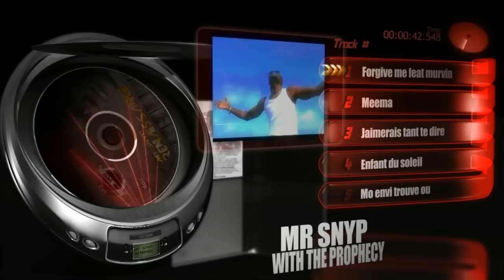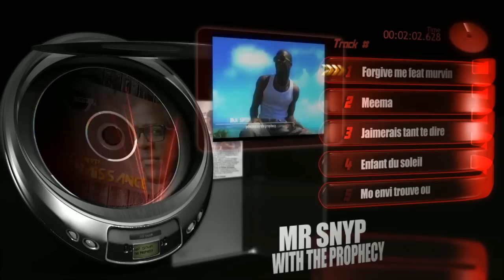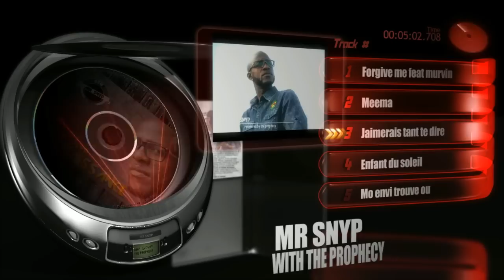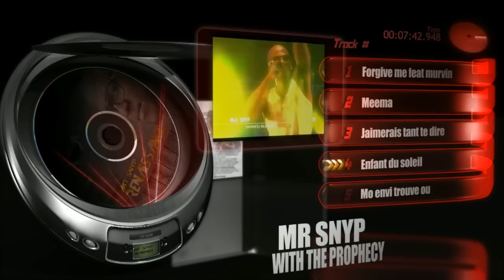Mr Snyp Teaser - Renaissance